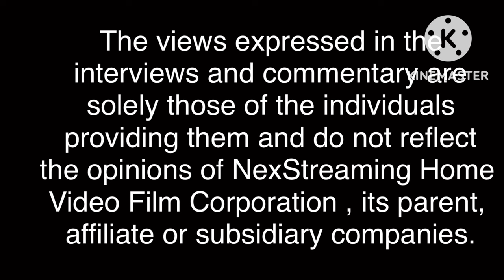NexStreaming Home Video (KineMaster Pictures Home Entertainment) Warning Screen (2005 - 2010)